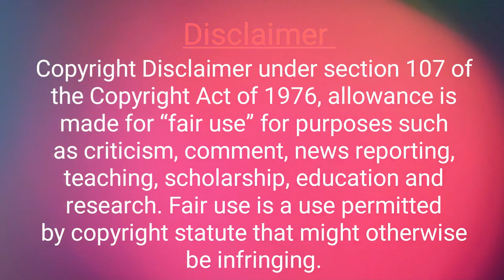(Calcium carbide + Water). Amazing Reaction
our channel is a experimental channel we do types of experiments and science techs and we spread education to the public and we do alll experiments in a safe and proper environment and no animals and human are not hurt in making our experiment videos.